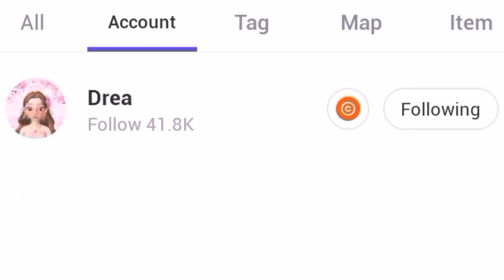Best Creator Items In ZEPETO👗| Who's the best creator of Zepeto ??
Want to buy exclusive creator items ??
But can't find any??? Watch the video till the end to know where you can find exclusive creator items and who's the best creator of Zepeto in my opinion 😉

You can follow me on Zepeto!
My code-KXR4ZB